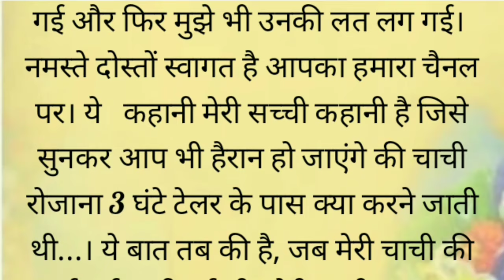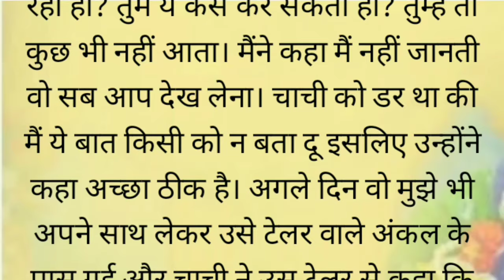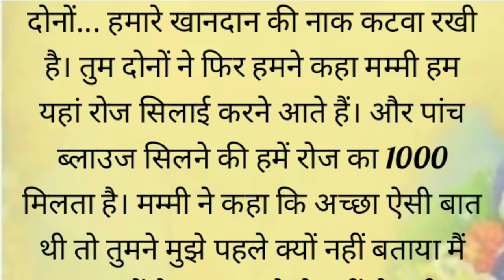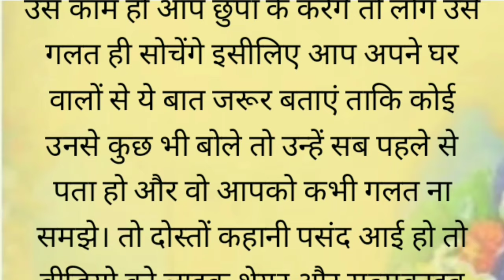चाची टेलर के साथ ...suvichar | new emotional kahani | storytelling | audiobook hindi story